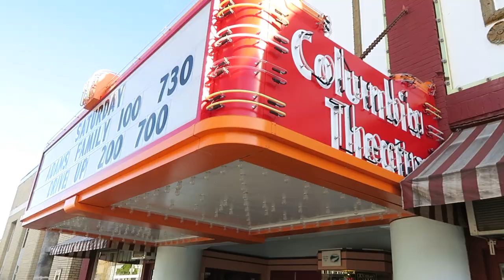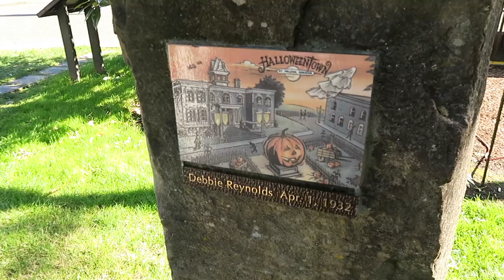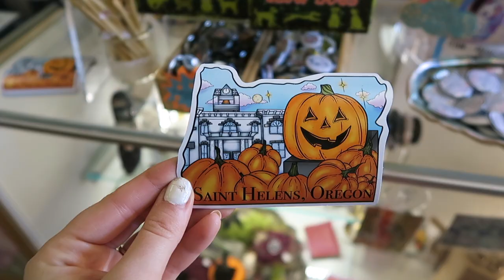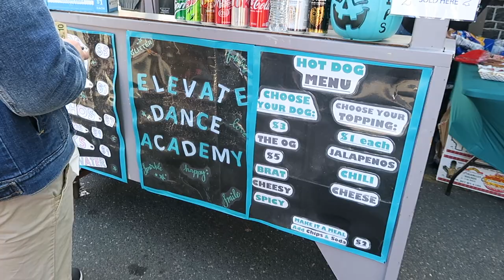HALLOWEENTOWN | becoming Marnie Piper & visiting the REAL Halloweentown!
Here is my final Halloween costume for 2021. I turned into one of my favorite witches, Marnie Piper. The Halloweentown franchise is one of my favorites from my childhood and I got to visit the set where they filmed it in St.Helen's, Oregon. I hope you enjoy this vlog and HAPPY HALLOWEEN!

KEEP UP also on:
Instagram & TikTok: @kaileygdavis